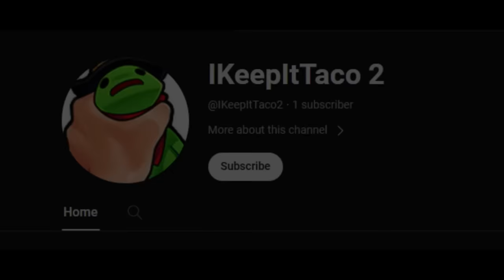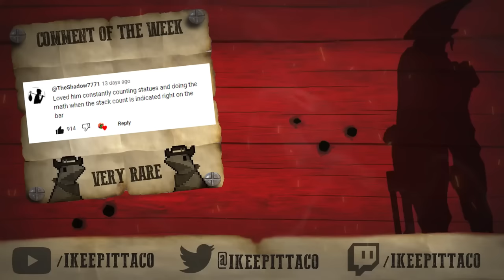Mid Jhin. The One True Assassin.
🏝️Song List🏝️
Intro:
Grieg - In the Hall of the Mountain King
Under Night-In-Birth 2 - Rushing Heart 2

Main:
Street Fighter 6 - Viator
Street Fighter 6 - Spirit of the Flame
Under Night-In-Birth 2 - Bad Surface 2
Granblue Fantasy Relink - Battle Theme
Under Night-In-Birth 2 - Cross Thought 2
Under Night-In-Birth 2 - Mutual Situation 2
Under Night-In-Birth 2 - Extreme Stream 2
Pokemon Heart Gold / Soul Silver - Saffron City

You ever lose it? You ever get tired of your supports treating you poorly and making you go insane? There's only so much pain and suffering you can withstand from support players before you leave it all behind you and go mid lane. Mid lane is the true calling for Jhins trying to escape the terrible life of an ADC.